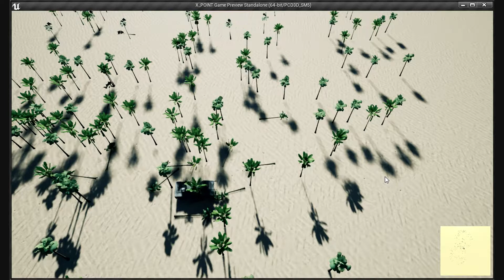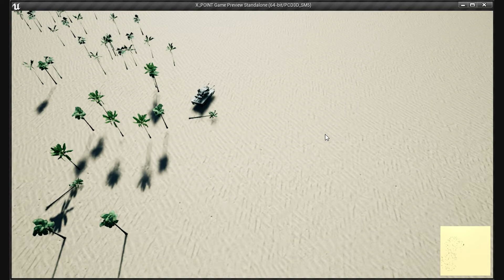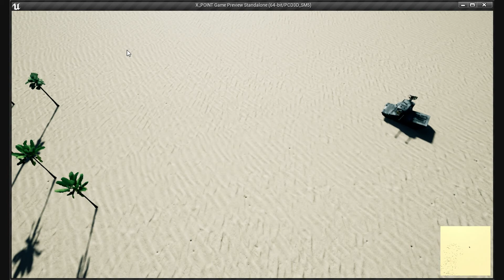X-POINT Journal #5 28 05 2018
TEST of Tactic\Action MODE of game
ТЕСТ перехода тактика\экшн

+ Наработка миникарты
+ Механика деревьев при наезде и простреле
+ Спецэффекты уничтожения самолёта (заготовка)